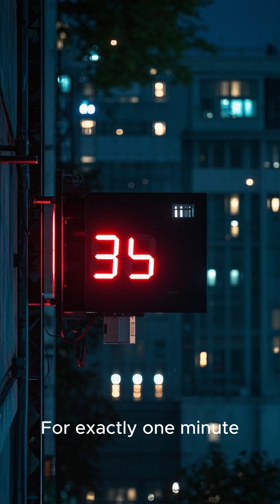What If Earth Had No Gravity for 1 Minute?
🧠 What if the impossible became real?
Dive into mind-blowing hypothetical scenarios, science facts, and questions you never knew you needed answers to.
From the depths of the ocean to the edge of space — we explore the "what ifs" that make you think.